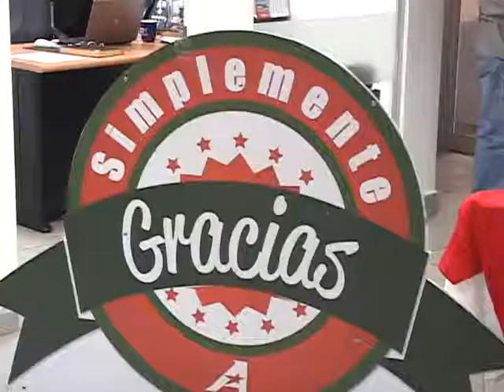ALBAPETROLEOS ENTREGA PREMIOS 17 01 2014 ATV NOTICIAS EL SALVADOR l ATV ANTENA TELEVISION l